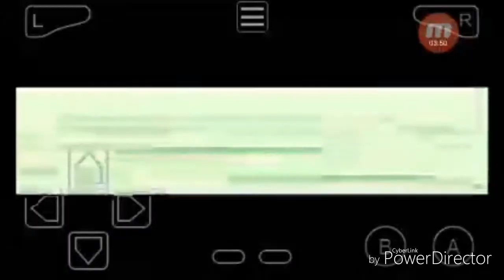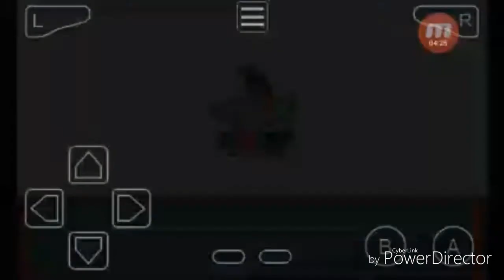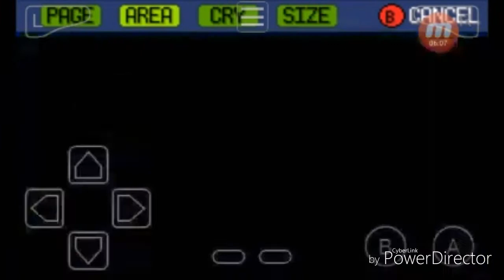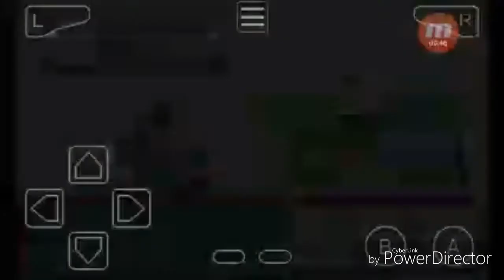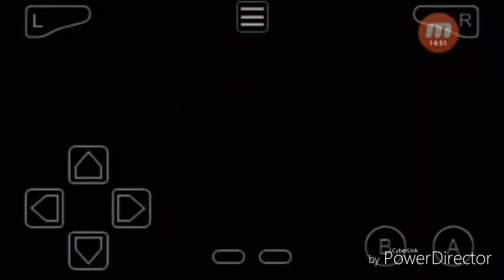OP SHROOMISH [Pokemon Ruby] (Episode 3)